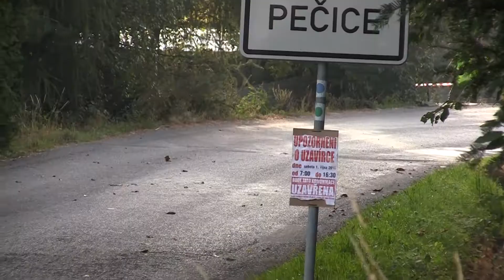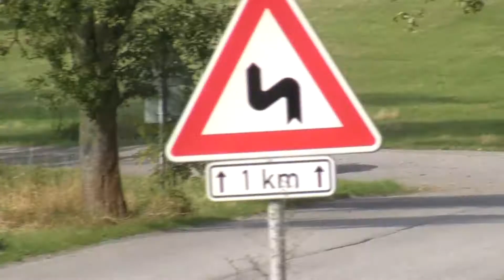37. SVK Rally Příbram 2016 | 5 | Martin Vlček - Jindřiška Žáková